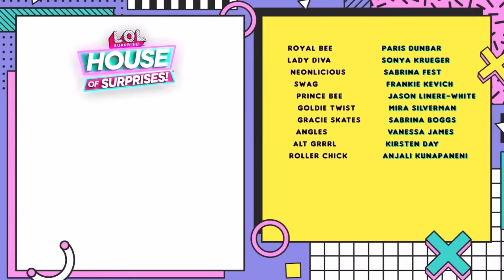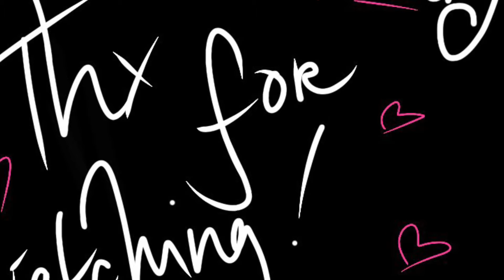💅🏼💋LOL SURPRISE O.M.G.💋💅🏼|House of Surprises Season 2 Episode 3 🎬 |REACTION & Review! 👀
In this video we go in depth into the ALL NEW LOL SURPRISE „House of Surprises“ SEASON 2, reacting and reviewing Episode 3!

! Footage used in video isn’t mine !

Stay peachy!